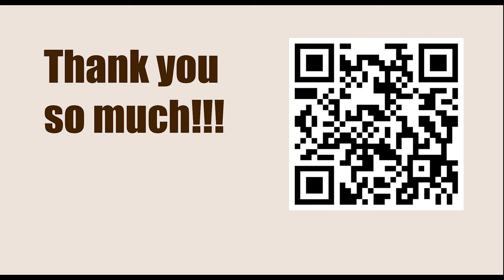American Cup 2023, Saint Louis, USA - Round: 2.1 || Fabiano Caruana vs Wesley So - March 19, 2023